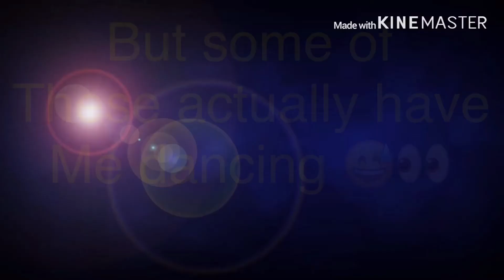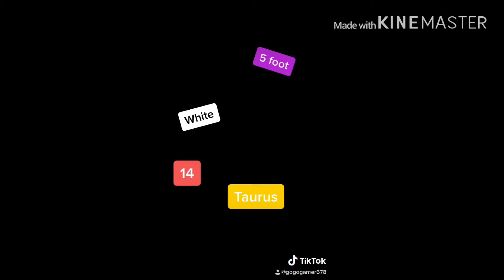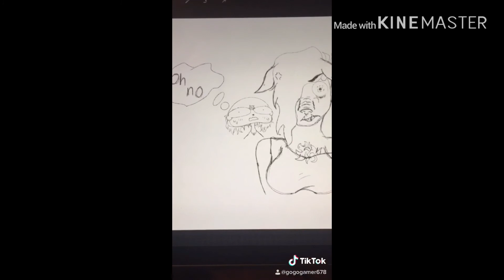Cringe TikToks!!! By that I mean mine -w-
there is swearing

One more thing I’m sOrRy foR mY bAd DaNcInG